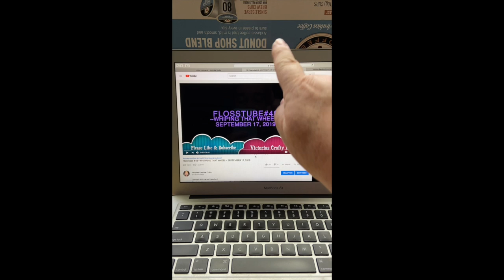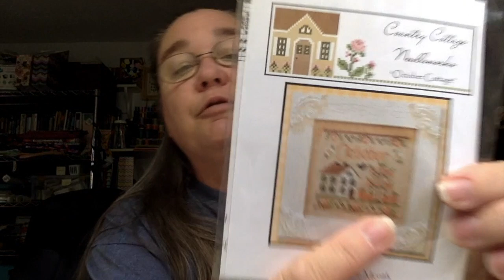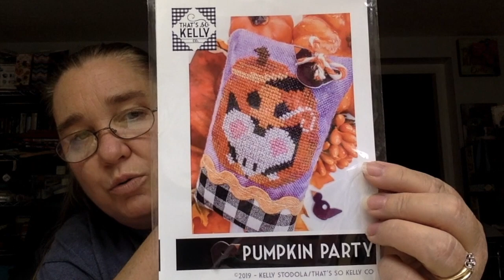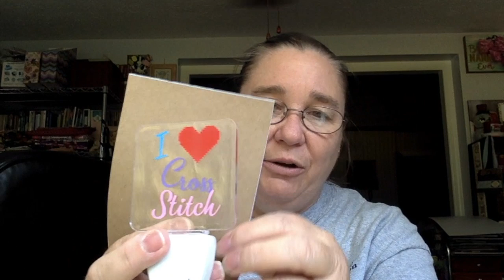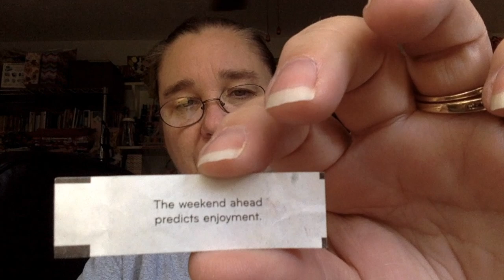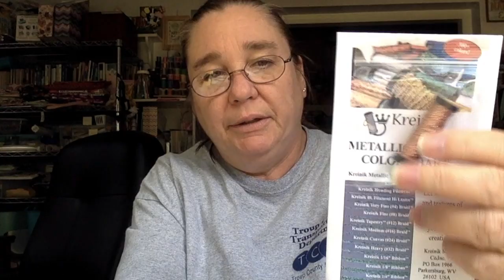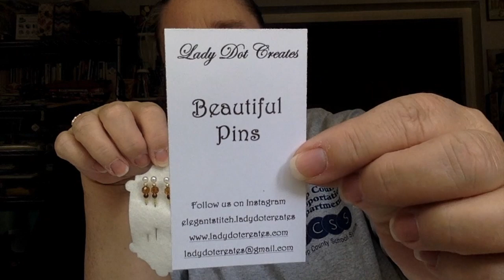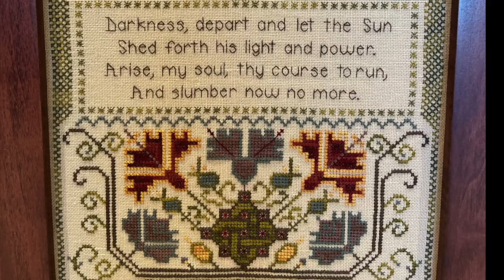Flosstube #50 ~RETREAT~ October 8, 2019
Come sit with me and have fun!!